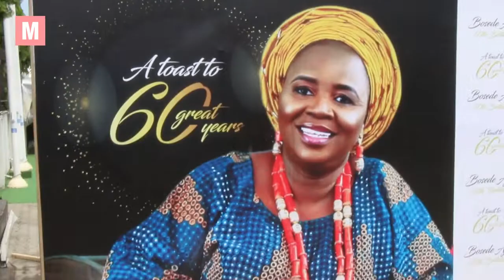Popular Socialite, Teju Ajayi, Celebrates Mum Diamond Jubilee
All roads led to Balmora Events Centre at the heart of Oregun-Lagos today, Sunday August 18, 2019 where Madam Christiana Bosede Ajayi celebrated her 60th birthday in style.
It was a gathering of society top guns in Lagos as the mother of the popular architect and socialite, Teju Ajayi, joined the league of diamonds.